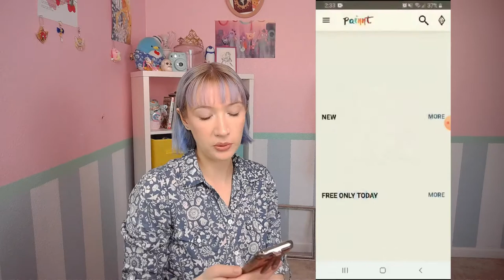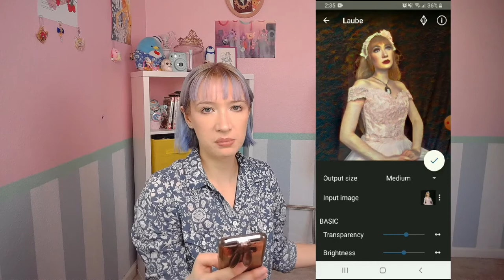I Made a Renaissance Self-Portrait Painting with an App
Come along with me as I fulfill my childhood dream of being a ballgown-wearing portrait-having person.

♡ Steam Phunk ft. Lydia Ford